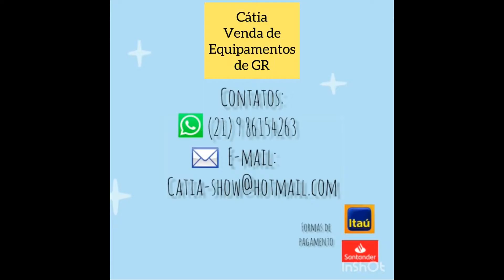Luiz Renato Monteiro da Silva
Pré FEBAGO - Festival de Balizas de Goiás - Edição Virtual
27/06/2020
BAMASA - Banda Marcial Samuel Malheiros
Escola Estadual de Ensino Fundamental e Médio Profº Domingos Ubaldo
Cachoeiro de Itapemirim - ES